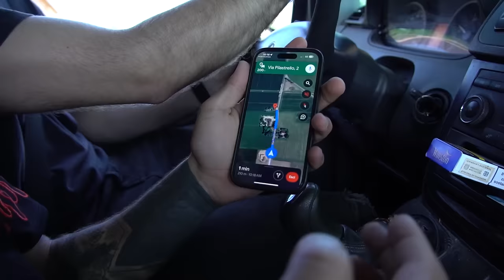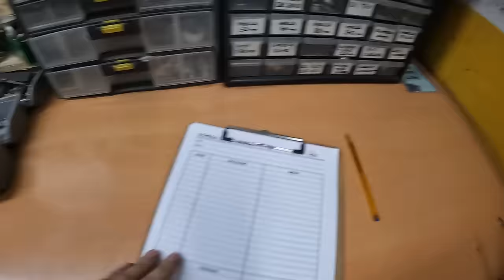COMPRIAMO UNA MOTO ROTTA! RMZ 450 PROJECT | Ep.1